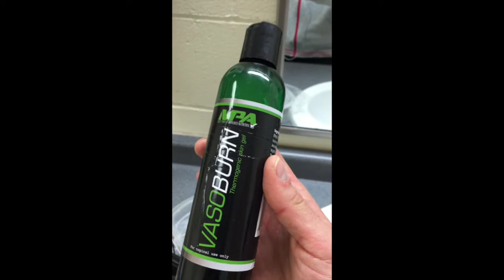NPC Upper Midwest 3 & 2 weeks out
21-7 days out! Meal Prep, Workout Footage, What I use during Fasted Cardio